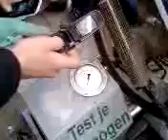Honda NSR 70cc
Mark met de Honda op rollerbank met zijn snorhonda :P